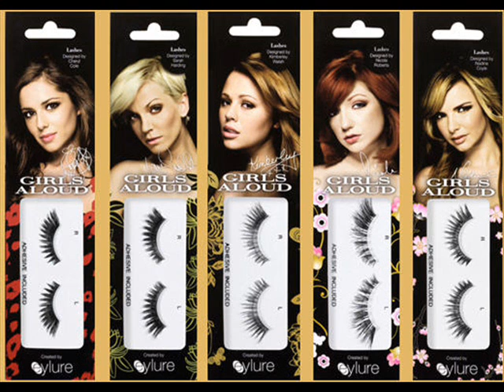Girls Aloud - Why Do It (B-side)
Girls Aloud Why do it (B-side to i think we're alone now)   Enjoy!